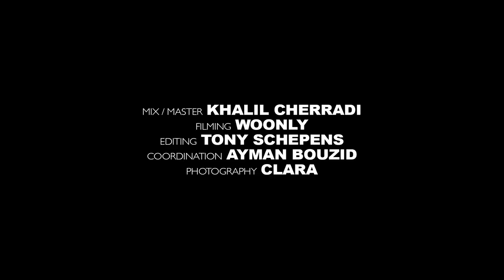Orma - Reload Freestyle ( Official Video )